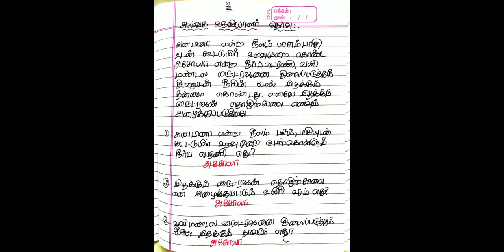ஆய்வக உதவியாளர் தேர்வு , TNPSC GROUP 4, TNEB ASSESSOR, TNUSRB POLICE Exams